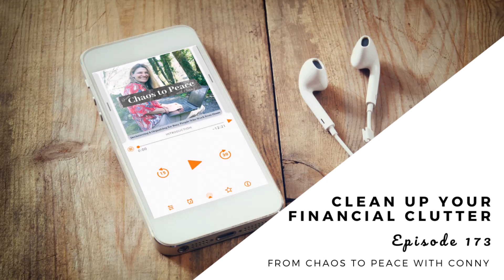Ep. 173 Clean Up Your Financial Clutter ¦ From Chaos to Peace with Conny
Yes there is such a thing as financial clutter and it's very connected to our physical, mental and emotional clutter.

There is a lot of shame around clutter and not understanding or not having control over ones finances. You might feel deeply alone and as if you were the only person struggling with clutter and finances. Shame (I know that from my own experience) isolates us but I am here to tell you  that you are not alone, it's not true that you are the only one struggling and yes there are ways to address your clutter, the physical, digital, and the financial clutter.

We can do this, you can do this, start by listening to this episode.